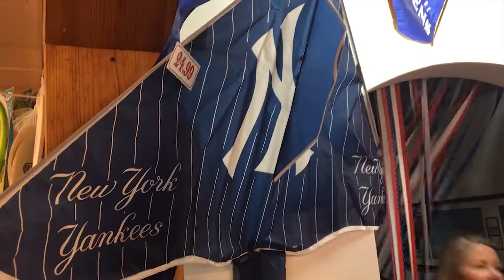The Kite Loft - Ocean City's Coolest Shop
Join me for a tour of The Kite Loft.  Ocean City, Maryland’s coolest shop.